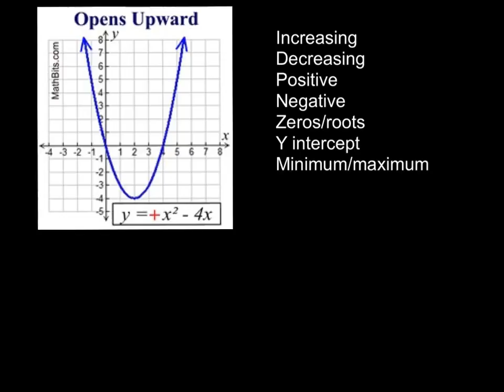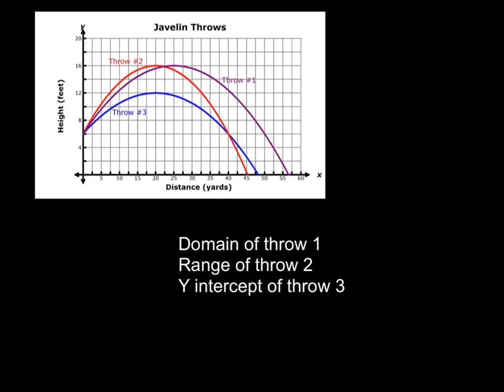characteristics of quadratic graphs assignment